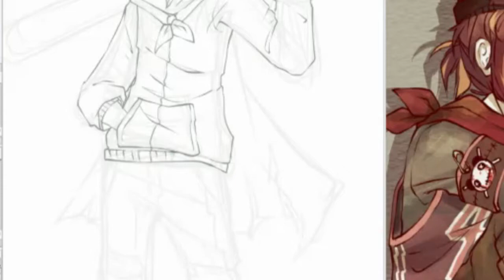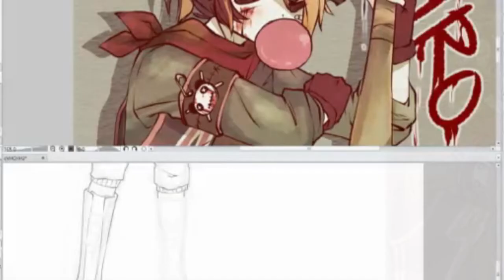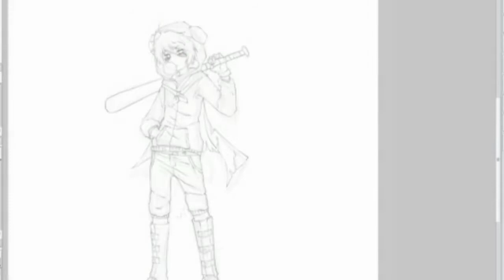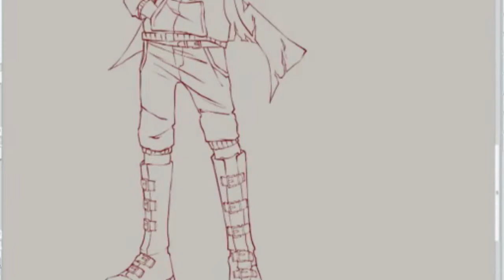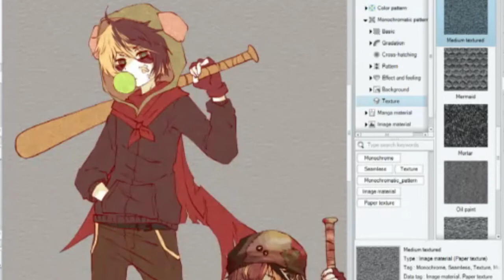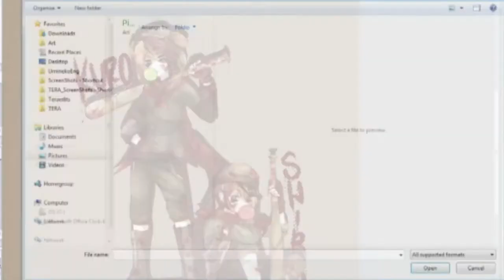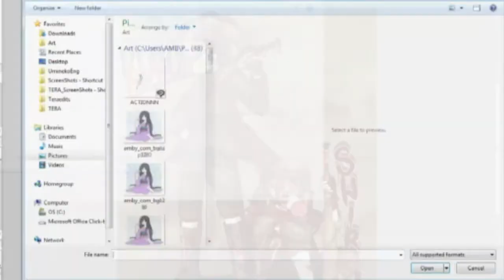[TL] KS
haven't done one of these in awhile.

(reol's official yt channel)